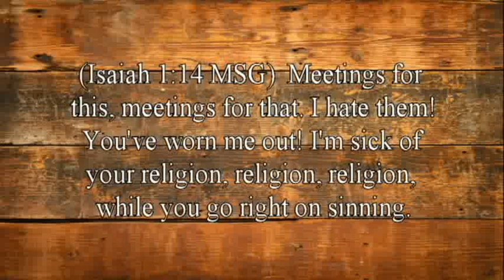1-Why are Churches Dying?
The church is supposed to be the voice of morality. Yet today in America, 100 churches are closing each week!  Today, less than 20% of Americans attend church on a regular basis.  As a result, churches are dying in very large numbers, and this is a trend that appears to be accelerating. A large number of abandoned churches have become wineries, breweries or bars. Others have been converted into hotels, or bed and breakfast. The question is WHY? Why are churches dying?